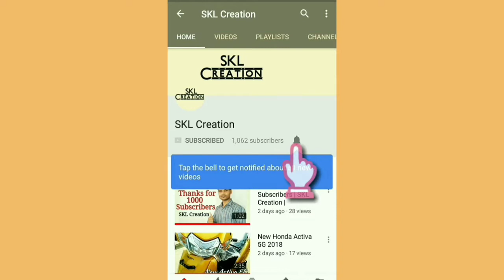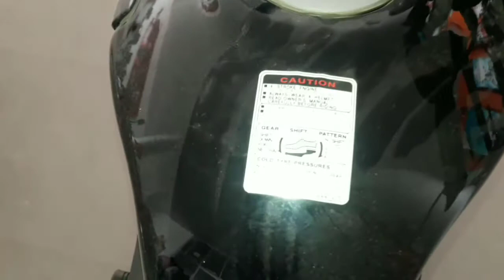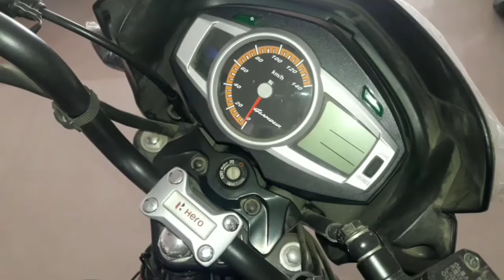New Hero Glamour Programmed FI Specifications, Features, Price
New Hero Glamour ProgrammedFI Specifications, Features, Price

My setup

Hero Glamour Programmed FI. Specifications, Price
Engine- 124.7 cc, 1 cylinder 4 stroke
Max Power- 8.6kw@ 7,500rpm
Brake type- Front Disc, Rear Drum
Alloy wheels
Tubeless tyres
Kerb Weight- 127 kg
Fuel Tank Capacity- 12 ltrs
Reserve fuel capacity- 1.50 ltrs

Console - Analogue, Digital
Speedometer- Analogue
 Starting- Self & Kick Start
Price- ₹ 66,500 Ex showroom Delhi
SKL Creation